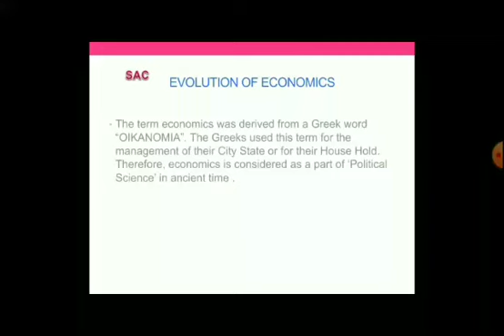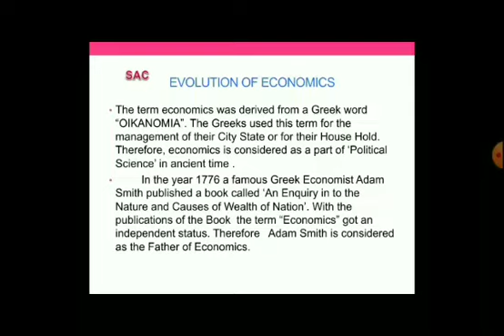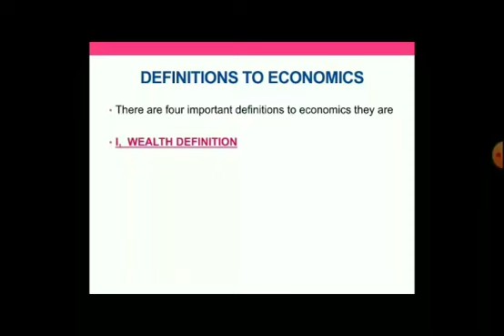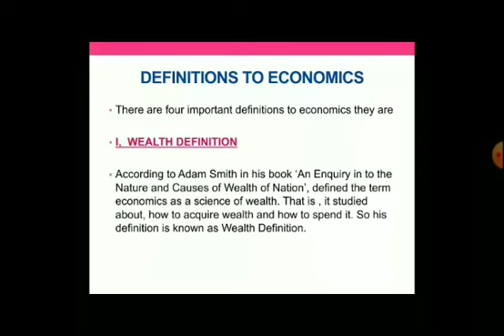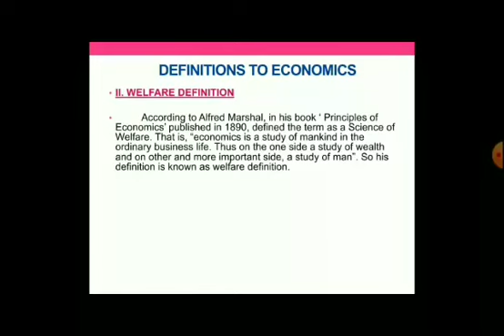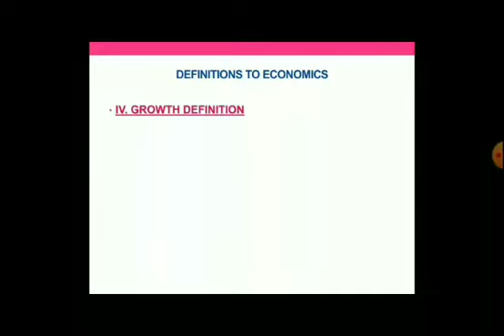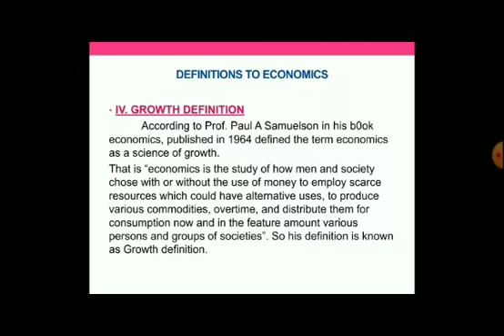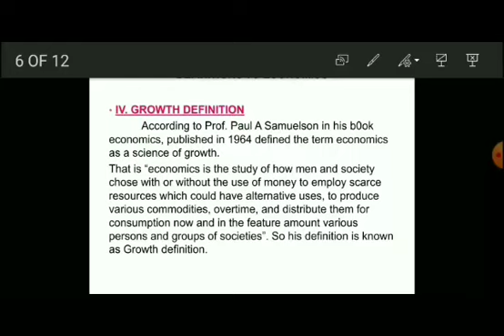Economics - Evolution of economics micro &macro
Economics.. Evolution of Economics Intro